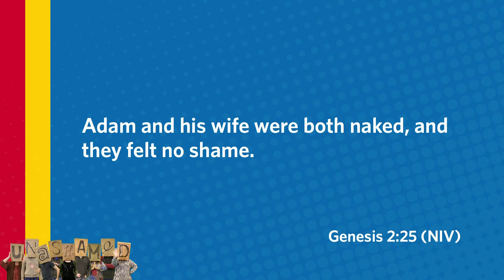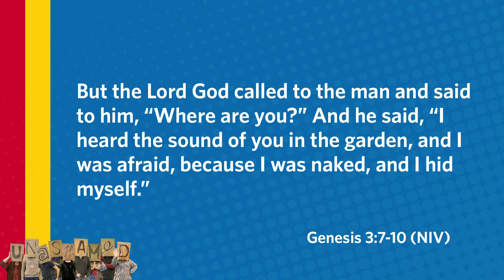Unashamed: Shame on me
Shame has been a nemesis of humanity since the beginning. It causes us to be afraid and hide. It never likes to be exposed so it keeps us hiding what we fear will push us away from being loved and connected. It keeps us hiding by telling us what is not true.